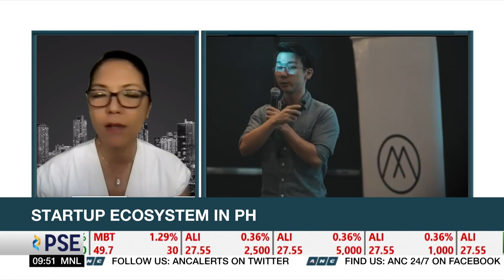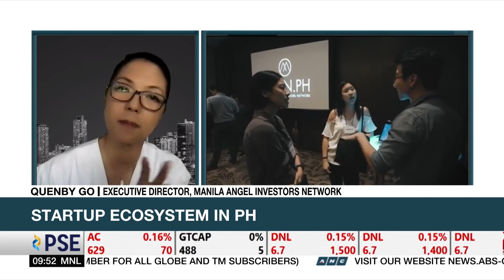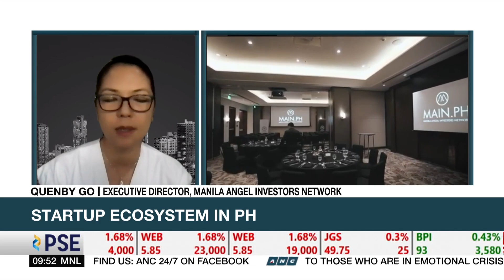PH has 'healthy', growing startup ecosystem: Angel investor group | ANC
Market Egde: The Philippines' startup ecosystem has shown significant growth in the past few years, Manila Angel Investors Network executive director Quenby Go told ANC.